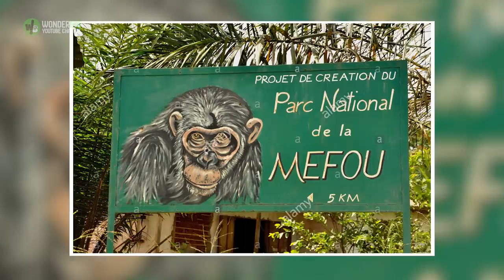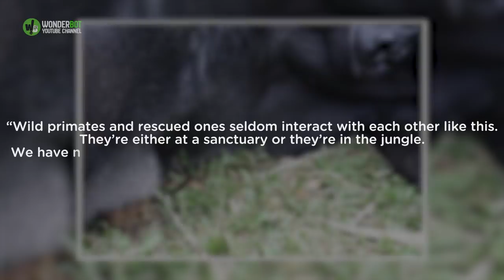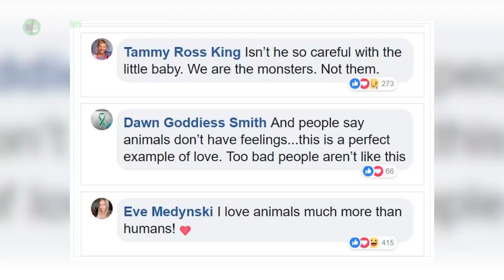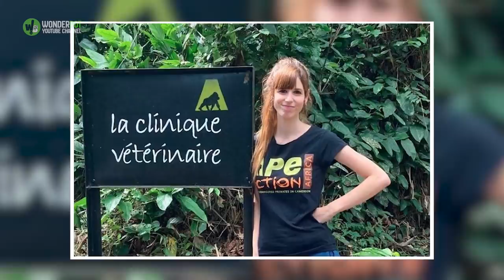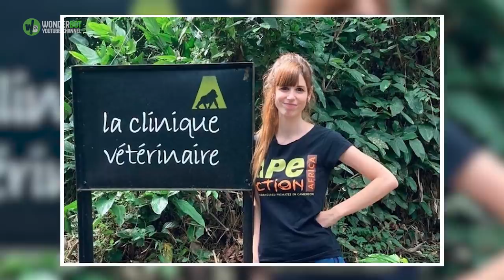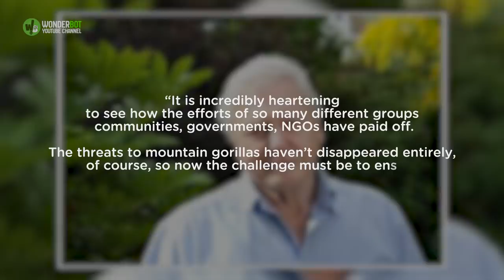Gorilla Refuses To Let Others Near, Then Staff Looked At His Hands